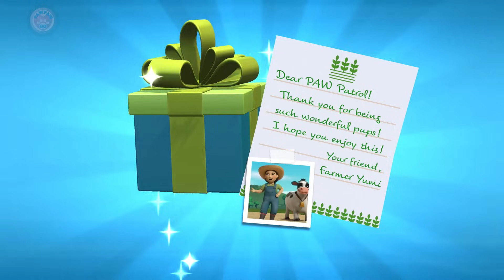Paw Patrol Academy - New Update Unlocked New drawing 汪汪隊立大功學院 - 解鎖新的圖畫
Unlock new missions